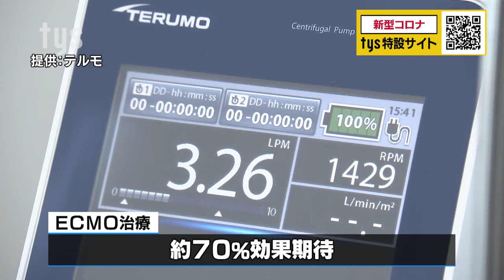そこが知りたい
視聴者から寄せられた新型コロナウイルスに関する質問。ｔｙｓが皆さんに代わり専門家に取材しました。